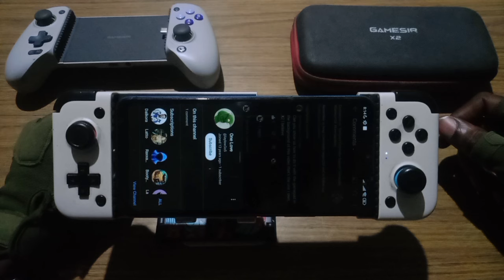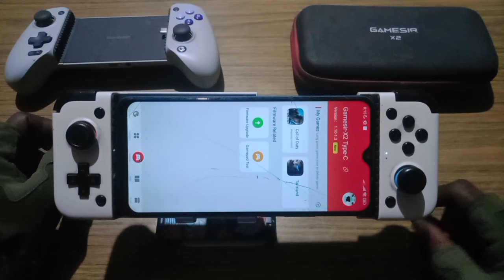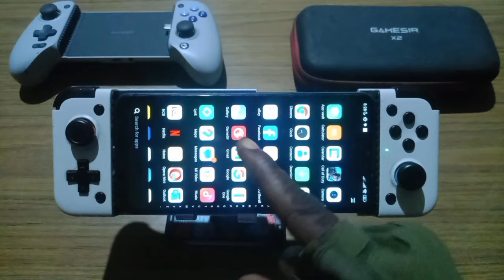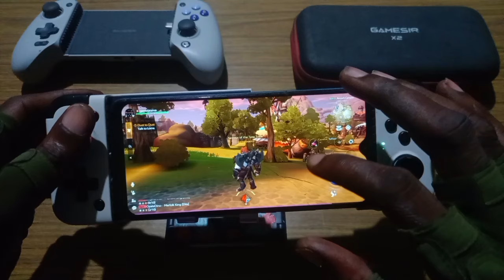Tarisland Gamesir x2 Controller Support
With the GamesirX2 / TarisLand
You can install the gamesir app and activate it without root or debugging then map the keys to the game, THEN UNINSTALL GAMESIRAPP AND PLUG AND PLAY WITHOUT GAMESIR APP OR MANTISGAMEPADPRO /
INSTANT CONTROLLER SUPPORT FOR LIFE